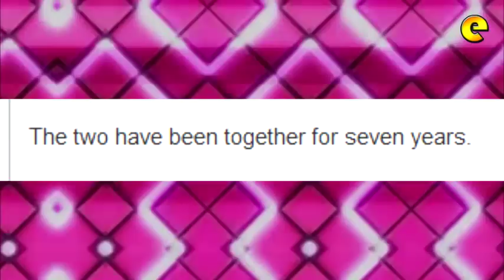Rochelle Pangilinan Engaged To Long Time Boyfriend Arthur Solinap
Former "SexBomb" dance Rochelle Pangilinan is now engaged to her long-time boyfriend, Arthur Solinap.